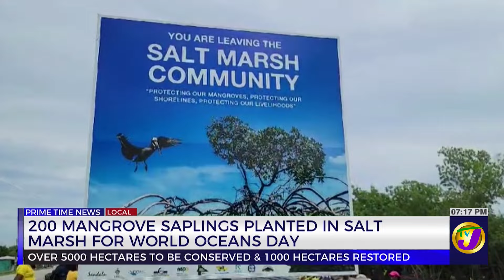200 Mangrove Saplings Planted in Salt Marsh for World Oceans Day | TVJ News